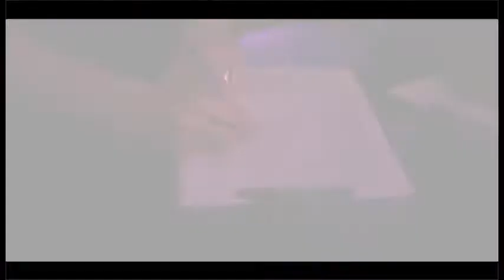Pocket Shows, Recepcionistas e Seguranças para Eventos - MIM PRODUÇÕES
Se você precisa de Pocket Shows, recepcionistas e seguranças para seu eventos, dentre ooutors contate a MIM Produções

A ASSESSORIA COMPLETA PARA SEU EVENTO!

Captação e edição de vídeo: Dummy Produtora de Vídeo